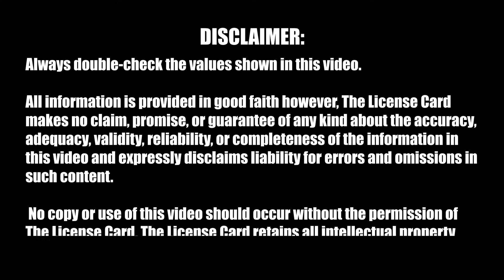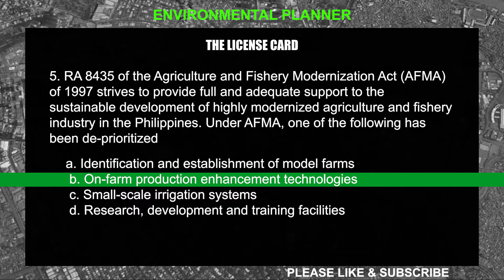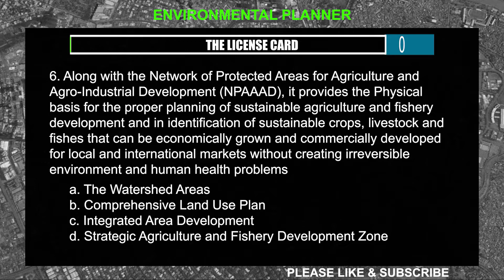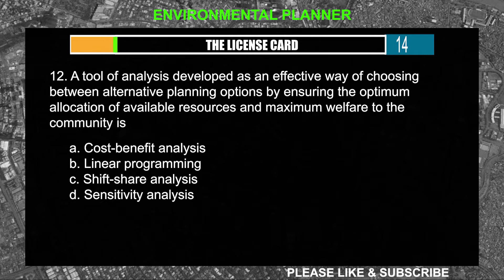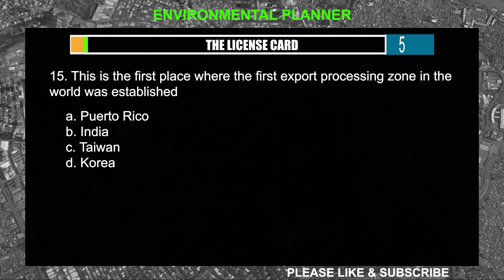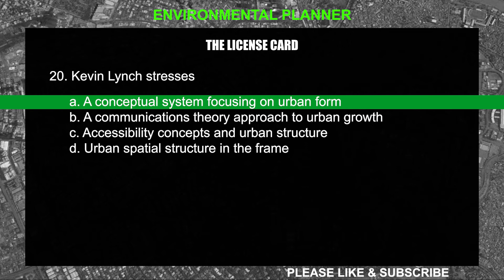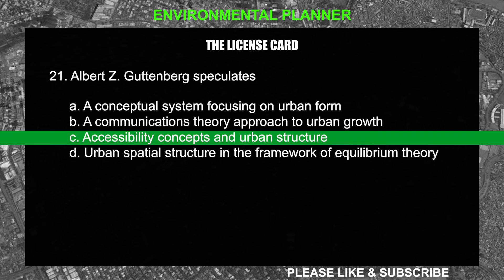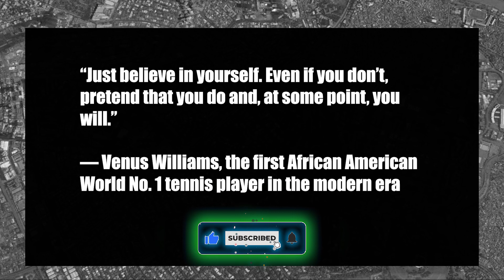Environmental Planner - Quiz no. 2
Always double-check the values shown in this video.

All information is provided in good faith however, The License Card makes no claim, promise, or guarantee of any kind about the accuracy, adequacy, validity, reliability, or completeness of the information in this video and expressly disclaims liability for errors and omissions in such content.

 No copy or use of this presentation should occur without the permission of The License Card. The License Card retains all intellectual property interests associated with the video.